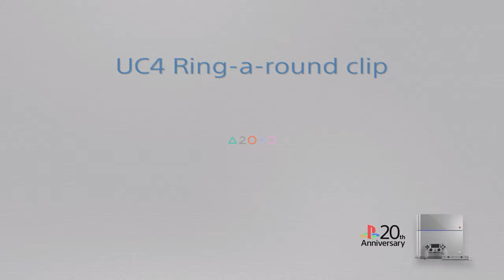Uncharted 4: Ring-a-Round the Hunters clip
At one point during the match I found myself trying to run away from 2 hunters and all that stuff. Talk about a heart pumping experience.